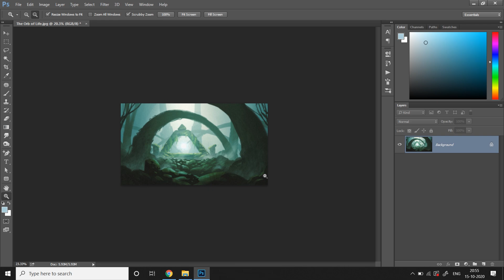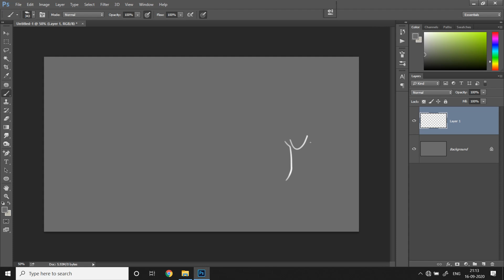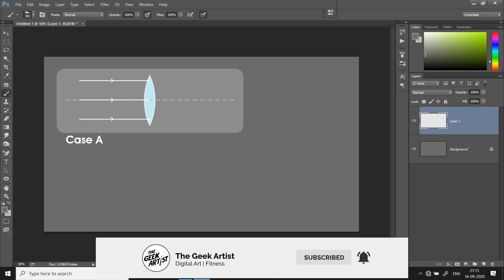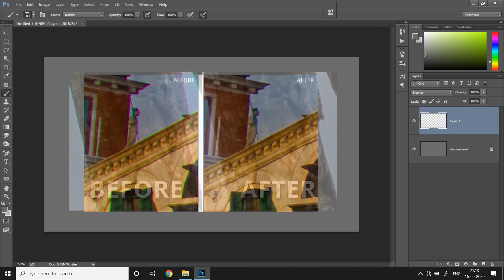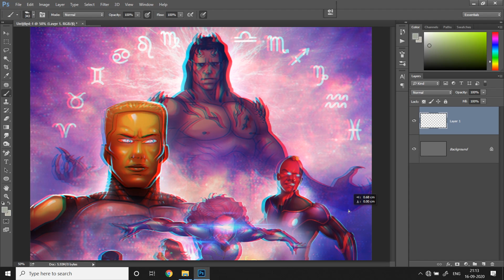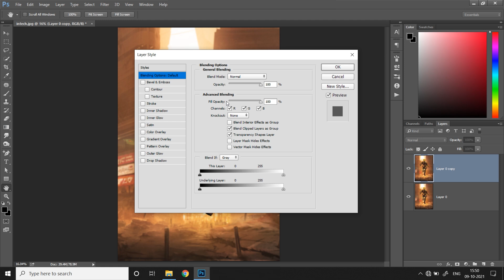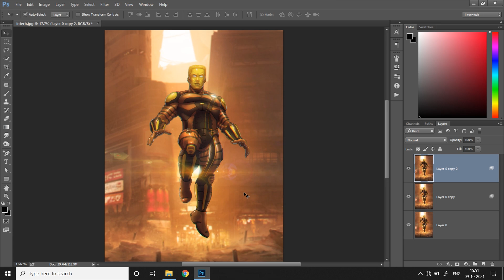How to Add CHROMATIC ABERRATION Glitch Effect to Your Digital Paintings in Photoshop | Tutorial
Your support, donation and patronage will greatly help me bring new content more often!

On this week's video, I'll be sharing my technique for painting dramatic lighting effect on any artwork.

00:00 - Pre-roll Intro
00:15 -  Intro
01:15 - What is Chromatic Aberration?
01:58 - Understanding How Chromatic Aberration Works
02:30 - Comparative Study
03:27 - What does It Have To Do With Art?
04:18 - How I Add Chromatic Aberration In My Art
04:35 - Step-By-Step Process In Photoshop
06:35 - Outro

Now remember, instead of focusing on what I do and how I do them, you should pay attention to why I do them, the thought process and the reason behind doing them and how they impact the scene.

Thank you so much for all the support you all have shown for my Speed Art Quickie series. After uploading 10 videos in the series, here's one final video to conclude it. A compilation of all 10 artworks I did during the course of the series.